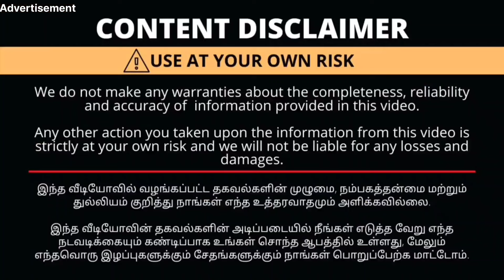🤩✨Heavy Diwali Sale!! Take Any Partywear Dresses for Rs.699/- Upto 7XL Available|3 Piece Set Avble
Shop Details
M3 FASHION
73, SIR SHANMUGAM
 RS PURAM
COIMBATORE-641002

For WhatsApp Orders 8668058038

with Love,
Saranya